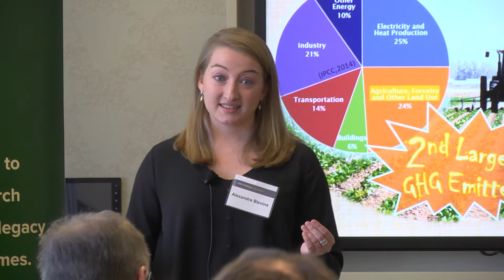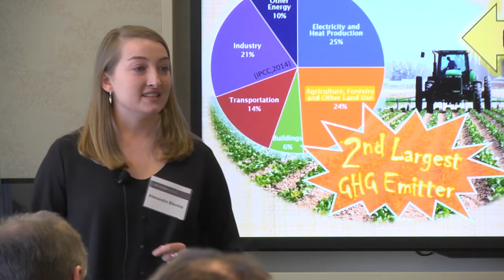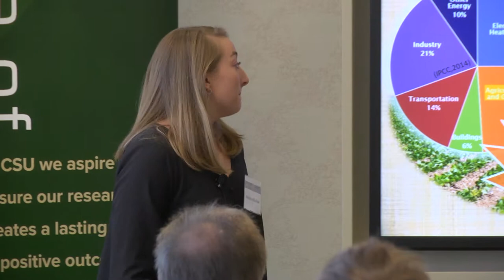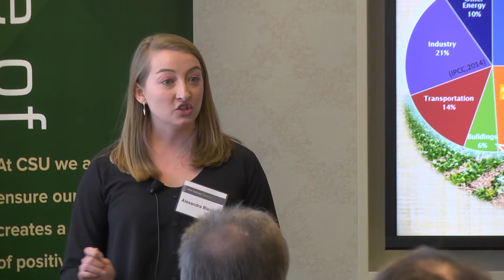Alexandra Blevins - 2016 CSU VPR Fellows Challenge Winner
Alexandra Blevins, VPR Fellow representing the Colorado State University College of Agricultural Sciences

Presentation Title: The Mysterious Life inside a Cow Pie: Can Dung Beetles Affect Greenhouse Gas (GHG) Emissions from Cattle Dung?